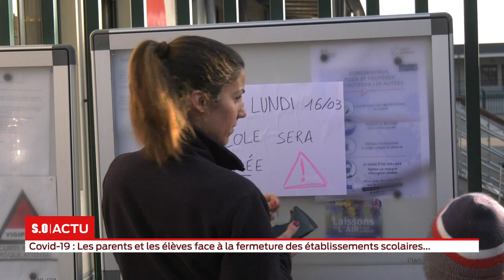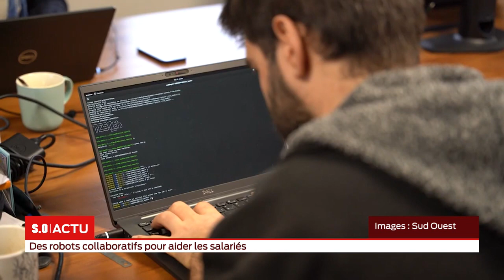La grande édition Vendredi 13 Mars